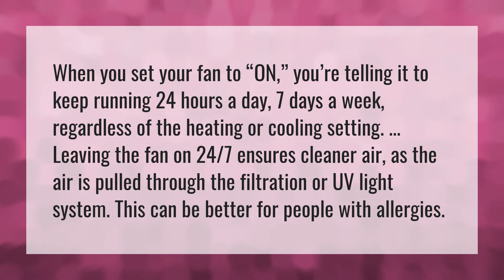Is it OK to leave AC fan on all day?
Air Conditioner Vent • Is it OK to leave AC fan on all day?